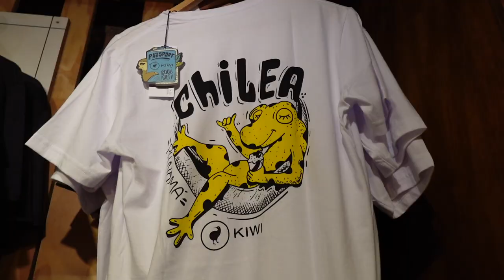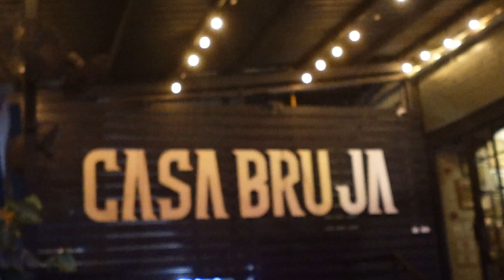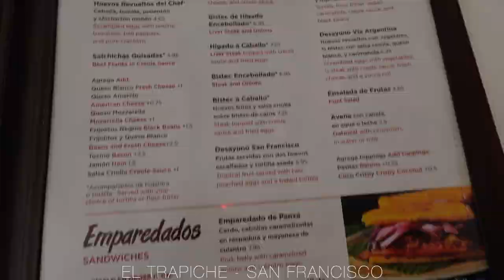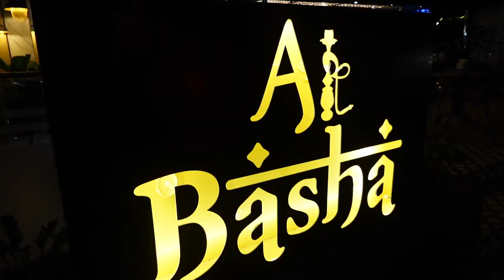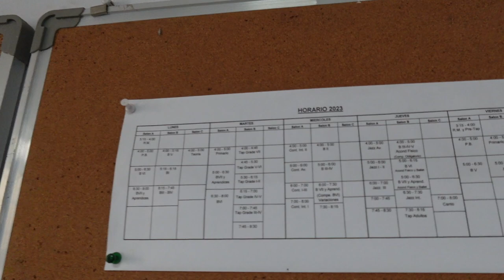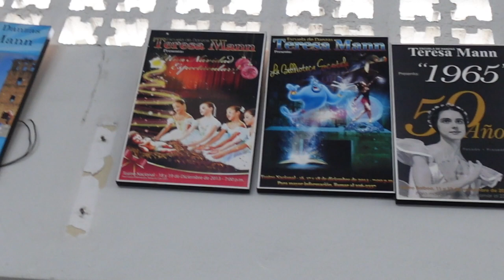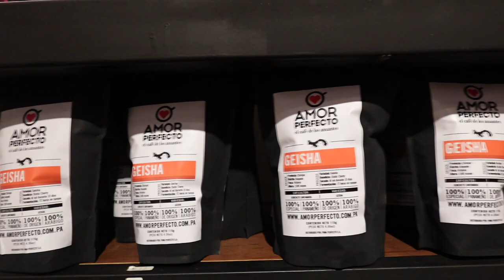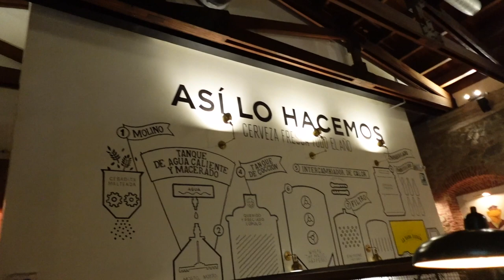TRAVEL DIARIES : PANAMA CITY , PANAMA TRAVEL VLOG | EXPLORING HIDDEN GEMS OF PANAMA CITY AS A LOCAL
This video is a little more personal to me because my mother was born and raised here, her family comes every few years to organize a gala where we catch up and enjoy the family's growth and accomplishment. We typically start off family festivities with a formal gala then engage in a week full of events ranging from resorts to restaurants and local activities. Sadly, this year I was only able to attend one event due to my medical school responsibilities.

I also had the privilege of going to school in Panama ( CENTRAL AMERICA NOT FLORIDA ) for a few years so I spent some days with local high school friends and engaged in everyday Panamanian lifestyle. The video contains more footage of my time with friends rather than family due to privacy concerns. I'll show you around iconic places that are part of local Panamanian culture. Also check the video out to see where to eat and party in Panama City, Panama.

also be sure to follow more of my Panamanian content creators featured in this video

1. SIGHT SEEING :
-  CASCO ANTIGUO
- AVE BALBOA
- CINTA COSTERA
- BIJAO BEACH CLUB
- PANAMA CANAL

2. FOOD:
- LOS AÑOS LOCOS
- NACION SUSHI
- EL TRAPICHE - SAN FRANCISCO
- LAS HADAS
- KITCHEN MULTIPLAZA
- LUCCA
- QUE RICO
- SALVA
- DON LEE
- LUNG FUNG

For my full list of restaurant recommendations  check out

3. BARS/CLUBS :
- SALVAJE COSTA DEL ESTE
- SELINA
- FURIA
- EL JARDIN CASA IDEAL
- CHUPITOS 507
- LA RANA DORADA CASCO ANTIGUO

4. SPECIAL ACKNOWLEDGEMENTS :
- BALLET SCHOOL : " ESCUELA DE DANZAS TERESA MANN "
- CASA BRUJA BREWERY
- LOCAL PANAMANIAN ARTIST : LOUJAY

BEAUTY PRODUCTS & ACCESSORIES

HANDBAGS & ACCESSORIES

EQUIPMENT

Camera Sony ZV-1F
Ulanzi LED Video Light
Ulanzi Tripod
IPHONE 11

EDITING

Video Editing :
- Final Cut Pro X
- CANVA
- CAPCUT

Love,

Darnell x